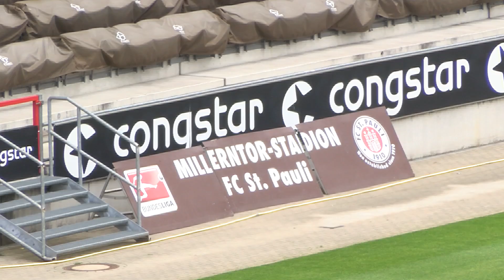Fans feiern! St. Pauli bestätigt: Es gibt ein Derby-Public-Viewing!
Der FC Sankt Pauli veranstaltet zum Stadt-Derby gegen den HSV am 30. September ein Public-Viewing. Im Millerntor werden dann Leinwänder vor der Gegengerade und der Südkurve stehen. Die Polizei hatte den Kiezclub bei der Betrachtung der Sicherheitslage gebeten, ein Public-Viewing zu veranstalten. Der Zutritt in HSV Farben ist nicht gestattet.